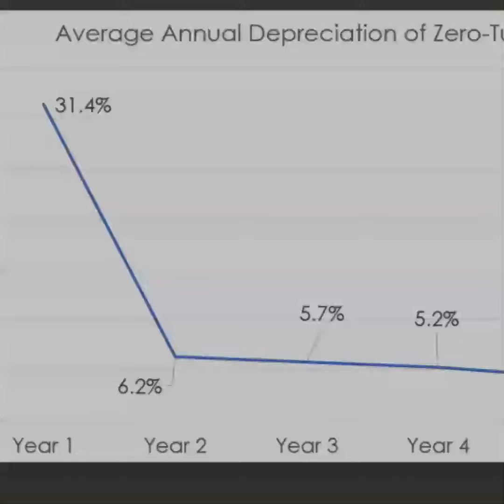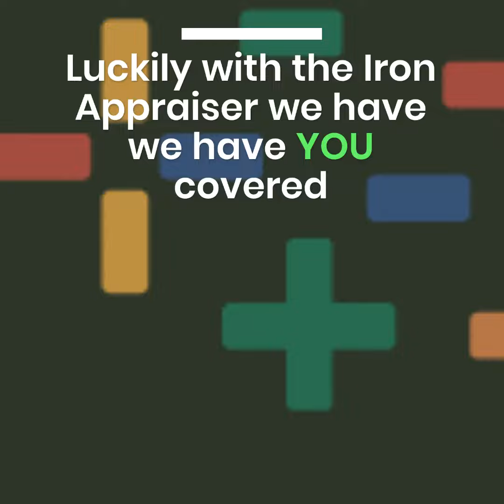Zero-Turn Mower Valuations – 1st Year Depreciation Analysis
“Watch out for that first step. It’s a doozy!”
I’m not sure where that phrase was first applied but it is certainly applicable when we talk about outdoor power equipment’s annual depreciation. We all know the depreciation hit is worst in the first year. This is true of anything with wheels including Zero-Turn Mowers.